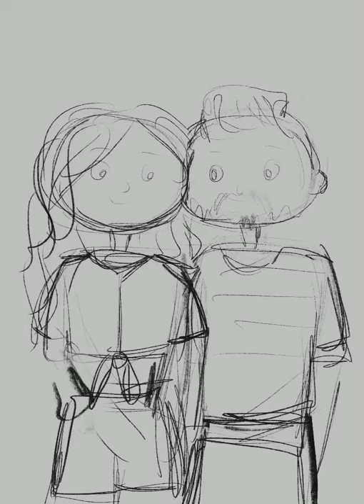Digitális festés || Páros meseszerű illusztráció "speedpainting" - (iPad + Procreate)